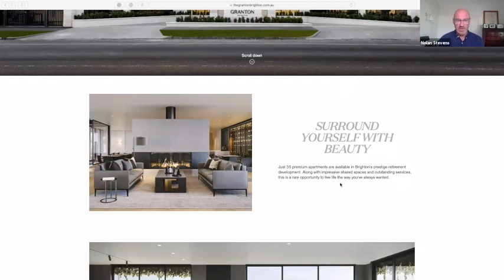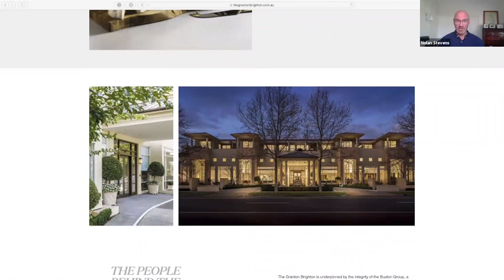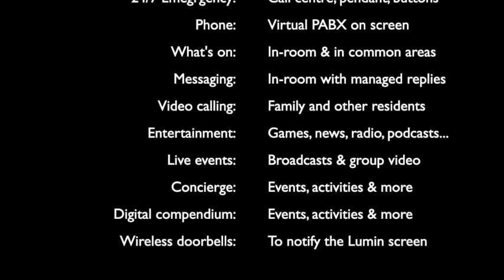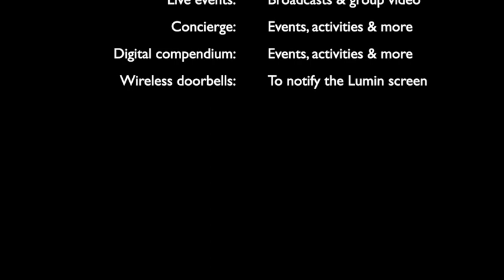Paul talks to Nolan Stevens - Buxton Group Re Lumin in Retirement Villages during Covid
Buxton Group launched with Lumin in December 2019 @ the Granton In Brighton.
Nolan Stevens the General Manager - Buxton Group talks about why he chose Lumin, the benefits pre, and post-COVID, and the plans for The Crescent Brighton including manging some unique requirements incorporating sensors.